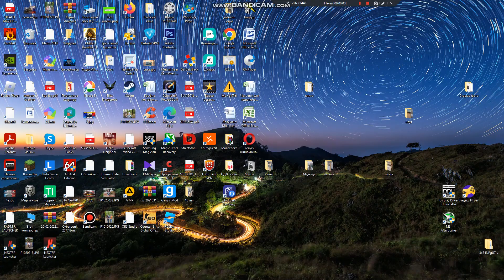ОБОКРАЛИ У СОСЕДА ВЕСЬ 2 ЭТАЖ В Hello Neighbor Beta 3